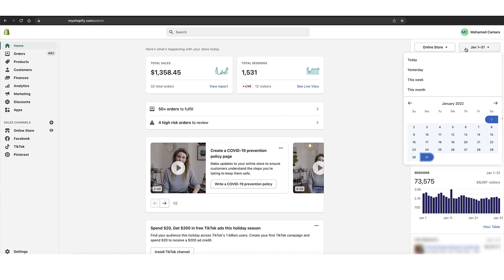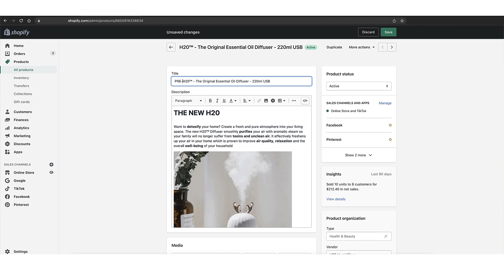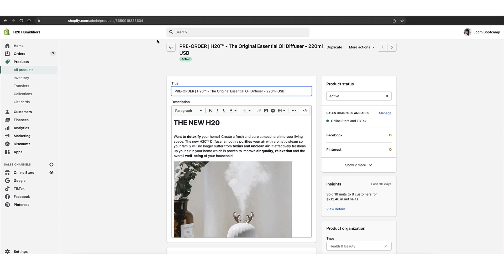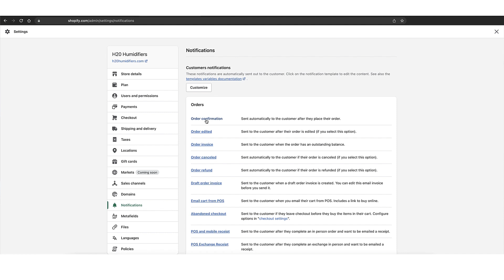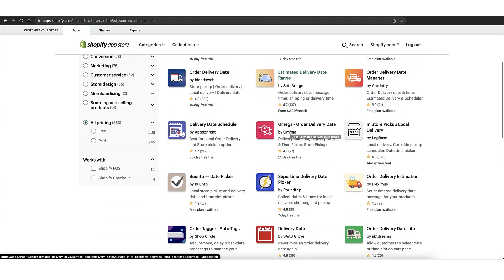My Chinese New Year Dropshipping Strategy Step-By-Step Tutorial 2022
February can either be a big pain or a huge opportunity for many dropshippers. Here's what I would do with my shopify dropshipping store during the Chinese new year.